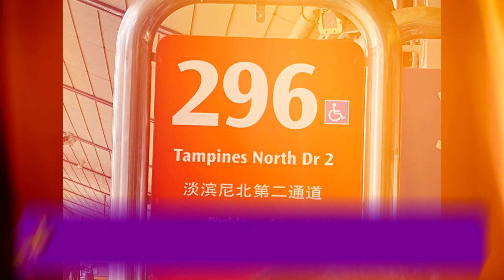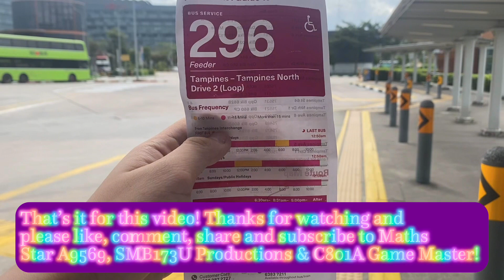[Launch!] [SBST] Feeder Service 296 Hyperlapse On SBS8421S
~VIDEO INFO 🎬~
Date of film: 28 April 2024
Time range of film: 2.15pm to 2.53pm
Full journey time: 38 min (Excluding arrival & departure)
Duration of hyper-lapse: 6 min 22 s (Full video)
District of film: Tampines
Filming device: iPhone 11 Pro Max
Video quality: HD 60fps
Editing tool: CapCut

~BUS INFO  🚌~
Operator: SBS Transit
Manufacturer: Scania AB
Bodywork: Gemilang Coachworks
Model: K-Series 230-bhp Urban Bus (K230UB)
Emission standards: Euro IV
Built in: Malaysia
Bus plate number: SBS8421S
Batch: Euro 4 Batch 2
Entered service: End-2008
Estimated deregistration year: End-2025

~SERVICE ROUTE INFO 🚏~
Bus service number: 296
Service commencement date: 28 April 2024 (Launch day! 🎉)
BCM Bus Package: Tampines Bus Package
Package operator: SBS Transit
Depot: Bedok North Bus Depot (BNDEP)
Direction: Feeder loop service
Distance: 7.6km
Number of stops covered: 19
Frequency: 10 min for peak hours, 15 min for off-peak hours

This hyper-lapse showcases the full and current route of the brand new SBS Transit feeder bus service 296 that was filmed on its launch day, 28 April 2024, on Scania K230UB (Euro IV Batch 2) unit SBS8421S! This is the first ever public bus service to serve amenities within Tampines Retail Park, especially IKEA Tampines (Bus Stop #10)!

TIMELINE ⏰:
0:00 Intro
0:12 Introduction to feeder bus service 296
0:34 Arrival of SBS8421S w/ Bus guide
0:50 5x-speed Hyperlapse
5:49 Departure of SBS8421S w/ Bus guide
6:10 Outro